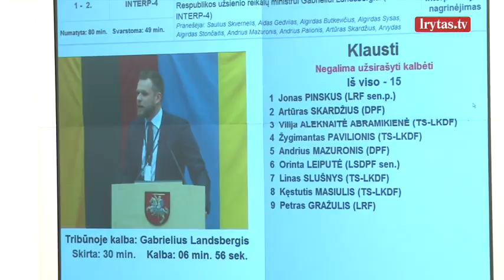Ketvirtoji opozicijos inicijuota interpeliacija žlugo: G. Landsbergis ir toliau šildys URM kėdę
Jau ketvirtoji interpeliacija šios Vyriausybės ministrui – šį kartą opozicija nusitaikiusi į užsienio reikalų ministrą Gabrielių Landsbergį, kuriam interpeliacija planuoti buvo pradėta dar vasarą, įsisukus Rusijos tranzito skandalui. Šį kartą, kaip ir praėjusius tris, kai buvo interpeliuojamas sveikatos apsaugos ministras Arūnas Dulkys, žemės ūkio ministras Kęstutis Navickas ir energetikos ministras Dainius Kreivys, interpeliacija baigėsi ministrui išsaugant kėdę.